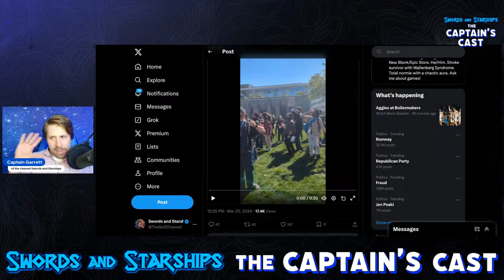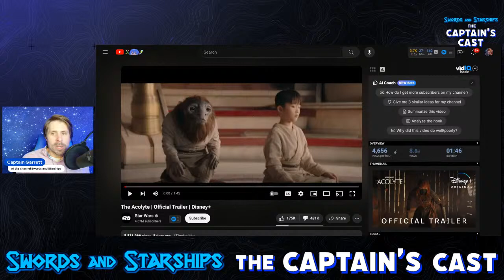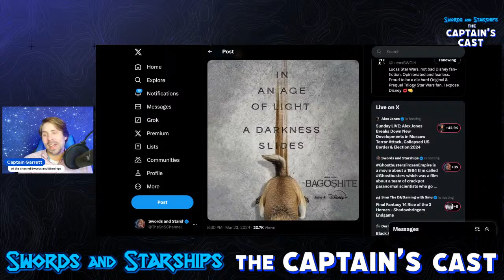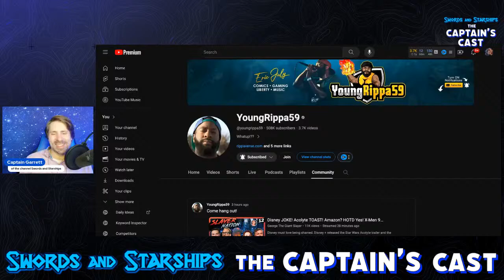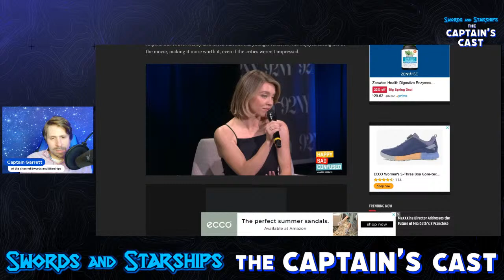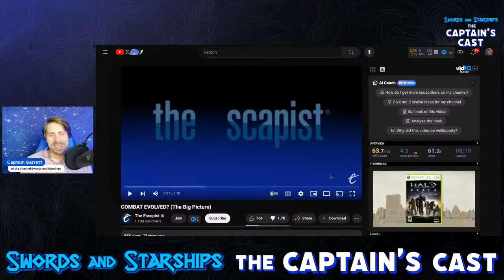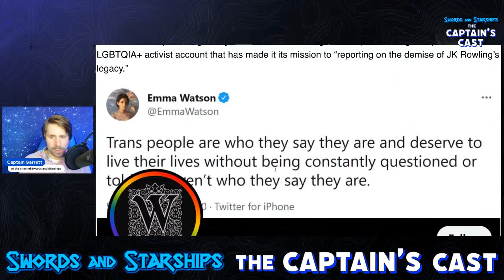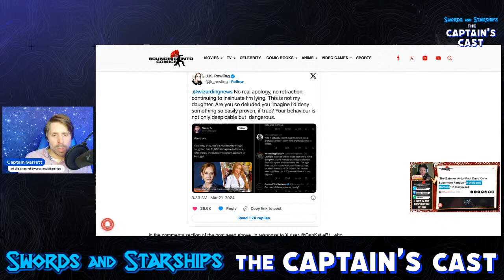Ghostbusters Frozen Empire: Glacially Paced Action | Green vs Black | Acolyte Cringe | Capns Cast 63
Ghostbusters Frozen Empire is a movie about a 1984 film called Ghostbusters which was a film about a team of crackpot paranormal scientists who go into business as blue collar ghost catcher. Is that a good thing or a bad thing? Also, trailer reactions galore! House of the Dragon (are you Team Green or Team Black?!), Alien Romulus (the REAL trailer this time), Rebel Moon The SCARGIVER RARGGGGGH!! Snyder lock it in YAY! And Kotaku goes down in flames in still more proof we are winning back the culture of classical storytelling. The Captain's Cast 63